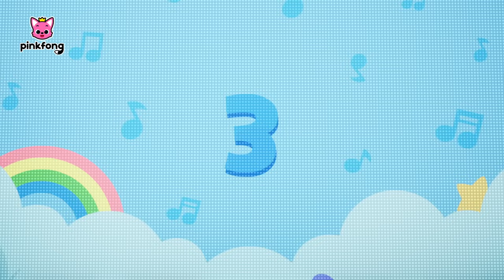Hello, Pinkfong and Hogi! | Pinkfong Sing-Along Movie 3 Stage Clips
Search for “Pinkfong Sing-Along Movie 3: Catch the Gingerbread Man” on your preferred streaming platforms!

⭐️Time Stamp⭐️
00:00:00 Special Stage Clip Hello, Pinkfong and Hogi!
00:02:05 Special Stage Clip Let’s Bake Cookies!
00:03:40 Special Stage Clip Jelly Baby Crocodile
00:05:12 Special Stage Clip Baby Shark
00:06:52 Special Stage Clip Fruit Picking Song